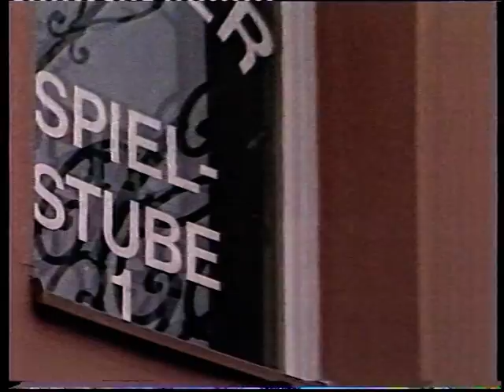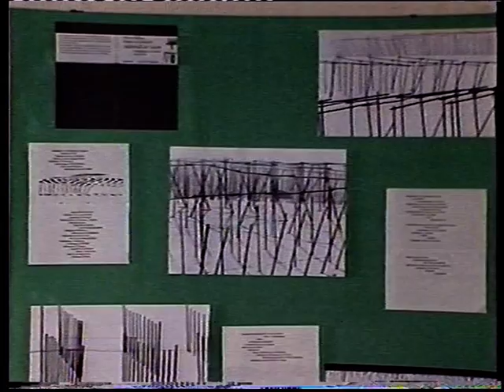BR 17.10.1987 Rundschau